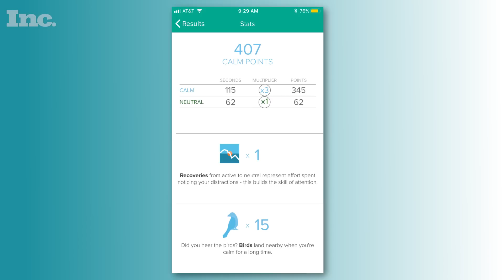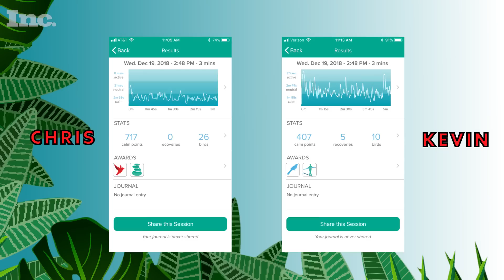This Meditation Headband Can Read Your Thoughts | Inc.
The Muse II is a $250 headband that reads your brainwaves and can (theoretically) teach you how to meditate. We put it to the test.